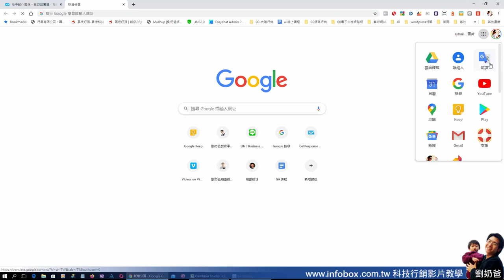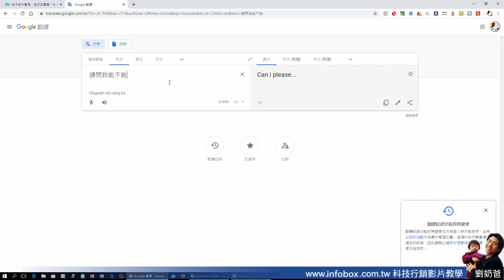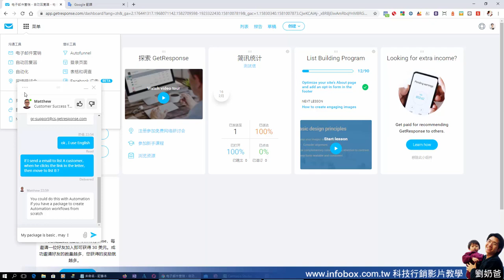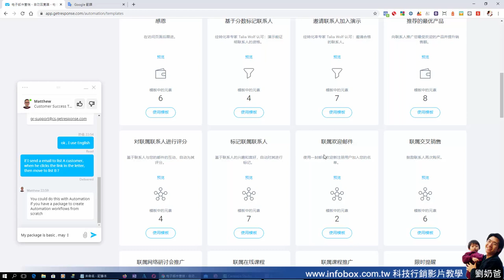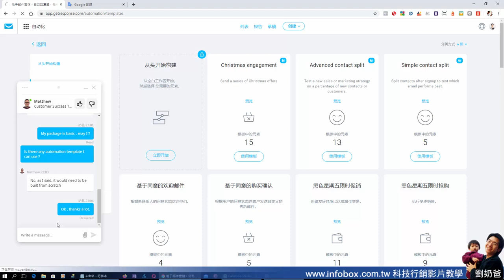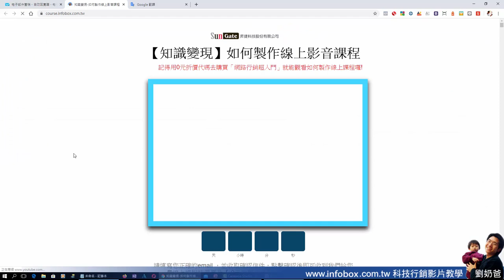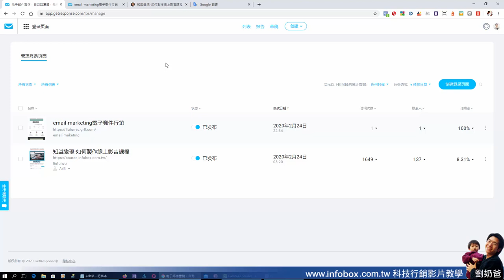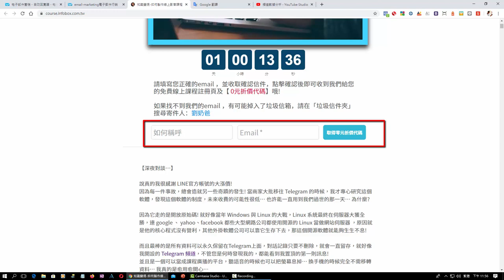【知識變現系列】如何全自動做到分眾行銷網路賺錢